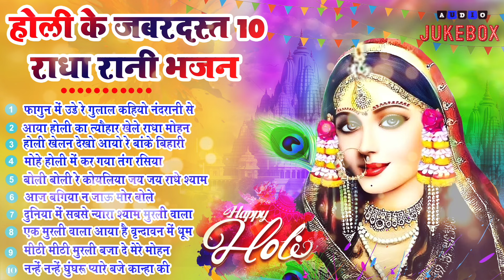Top 10 राधा कृष्ण होली हिट भजन~ New Holi Bhajan 2024 ~Radha Krishan DJ Holi~New Holi Songs 2024